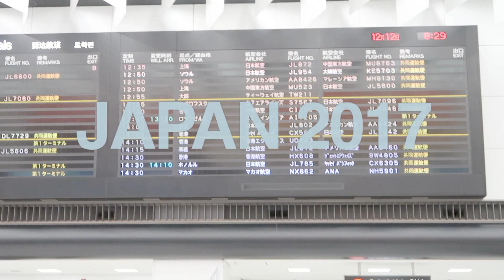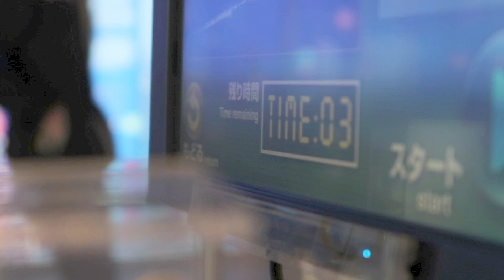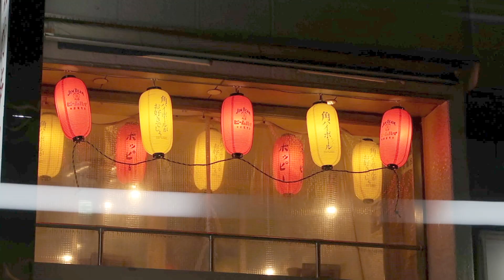JAPAN 2017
11/12/17- 19/12/17

Sooo,
15 of us judokas went on this trip which was mainly for the Japan-Brunei Judo exchange programme, which was organised and funded by JICE JENESYS, where we experienced judo at-
1. Nippon Sports Science University
2. Kodokan Judo Institute
3. Nagasa Prefecture High School

Other than judo, we had also visited other places, some not shown here.

ALL music used here is not owned by me

oh wonder- without you

Edited and filmed by meee, its not the best but whatever enjoy hehe

thanks DARREN for helping me edit this as well